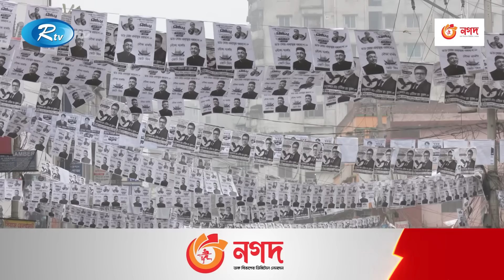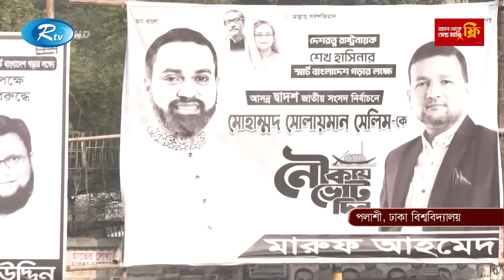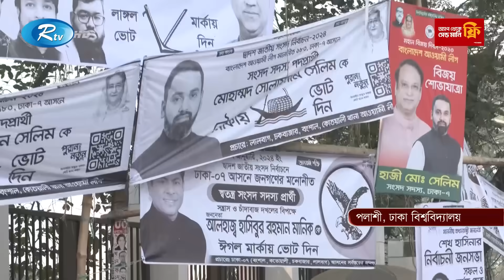সারাদেশে ৭ জানুয়ারি অনুষ্ঠিত হবে নির্বাচনের ভোটগ্রহণ | Election | Rtv News